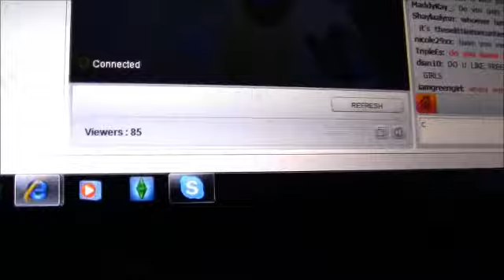tysonthibodeau saying hi to me :)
blogtv :D